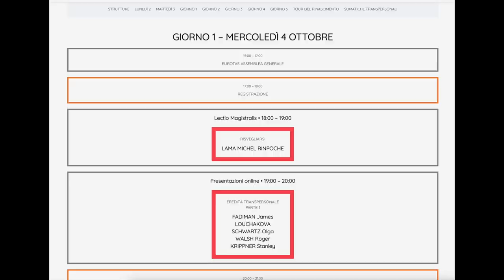EUROTAS CONFERENCE 2023 - Programma Relatori d'eccezione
Sono lieto di condividere con te il programma degli outstanding speakers che ho appena completato.
Qui troverai il programma completo del mattino con indicazione dei relatori e del titolo della loro presentazione. Cliccando sul loro nome potrai trovare tutte le informazioni che li riguardano, foto, bio e riassunto del loro intervento.
Il programma del pomeriggio e delle sere, dei workshop e delle performance verrà completato a breve.
Se sei già iscritta/o non manca che continuare la promozione, contiamo sul tuo contributo, sulla condivisione del materiale promozionali su tuoi social.
Se non lo sei ancora affrettati, potrai ancora usufruire dello sconto e parteciperai ad un evento indimenticabile. Questo è il link per registrarti.
Siamo già vicina ai 300 partecipanti registrati e mancano ancora quattro mesi!
Non vedo l’ora d’incontrarti, ci divertiremo e sarà grazie ed abbondanza per ciascuno.